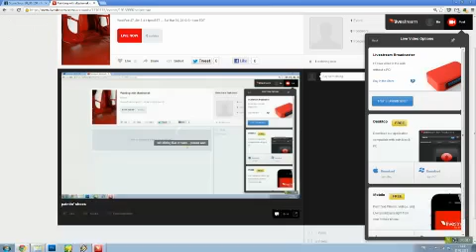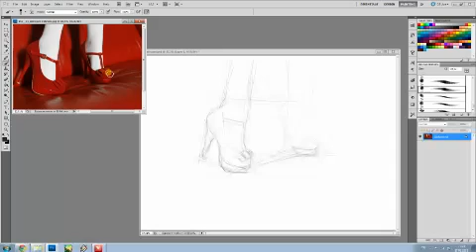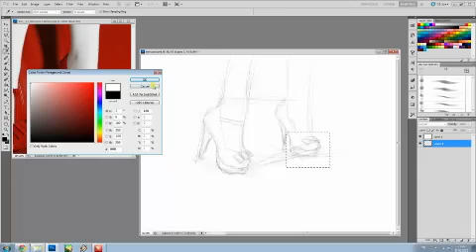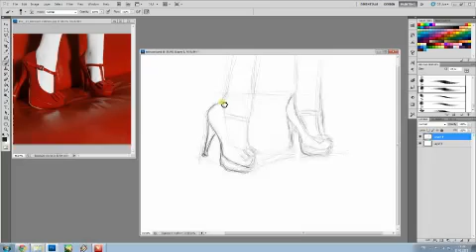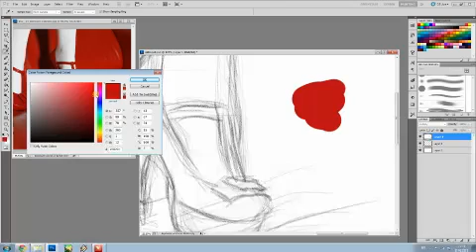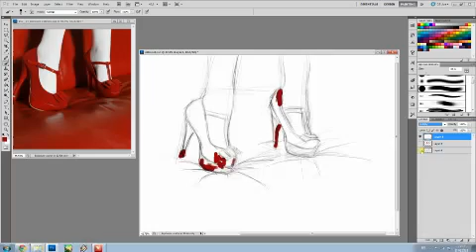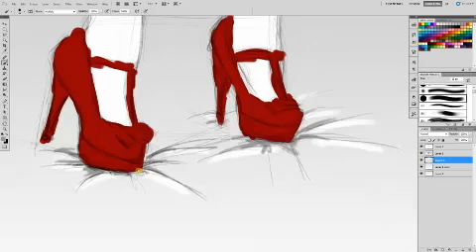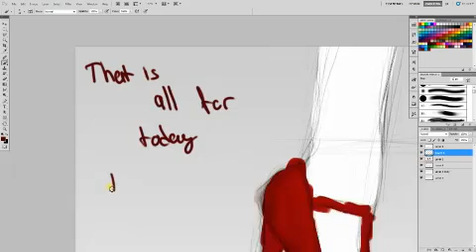Follow the yellow brick road (1/3)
Painting proccess of "Follow the yellow brick road "